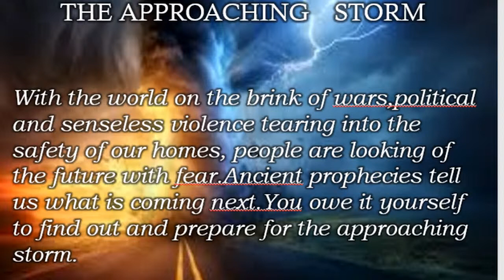Morning Sabbath Service of 7th August 2021, live from the PLM Media Center.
Morning Sabbath Service of 7th August 2021, live from the PLM Media Center, Wainivula, Suva, Fiji Islands. Bula Vinaka and Happy Sabbath from your service providers, the PLM Media Team.